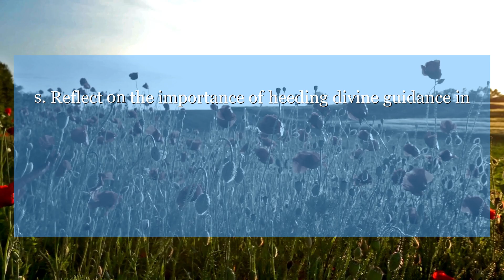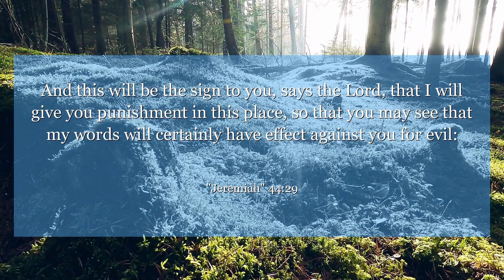Jeremiah 44:29 And this will be the sign to you, says the Lord, that I will give you punishment in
In Jeremiah 44:29, learn about the consequences of ignoring God's warnings. Reflect on the importance of heeding divine guidance in your own life.